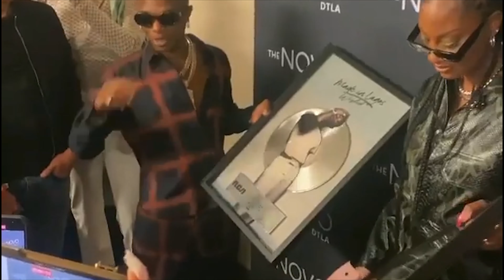WIZKID AND TEMS ESSENCE HITS PLATINUM, BOMA PARTY WITH TEGA HUSBAND | BBNAIJA WHITE MONEY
Follow Bally News Blog on Facebook